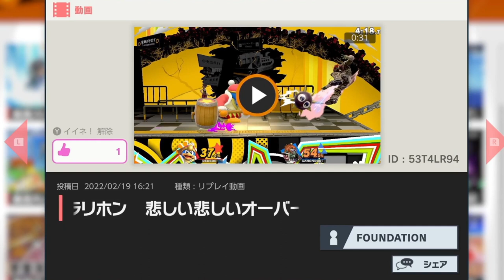ガチ勢による「ホムコン魅せプレイ集」がクオリティ高すぎるだろｗ【スマブラSP：みんなの投稿】